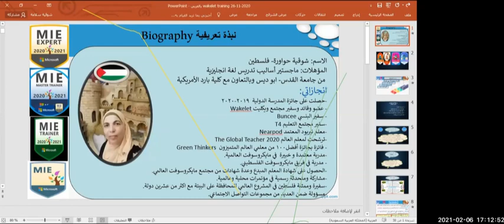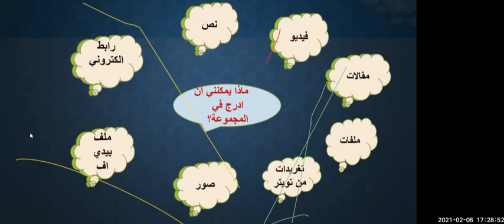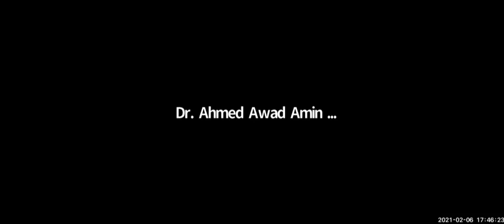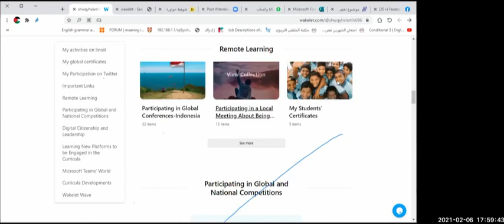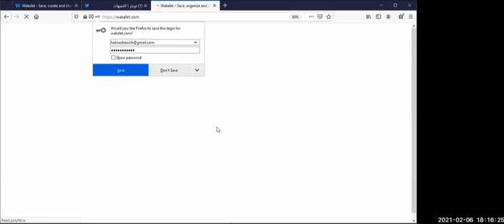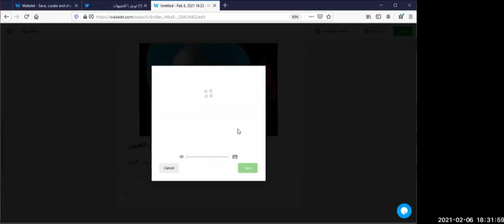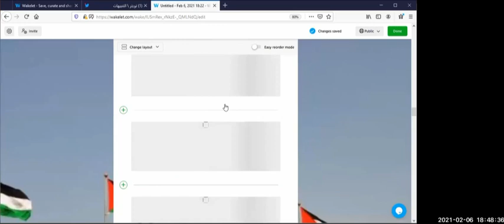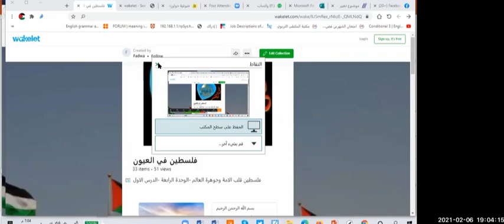ورشة تدريبية للاستاذة شوقية حواورة حول استخدام منصة ويكليت في التعليم لزيادة الدافعية والتفائل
الورشة التدريبية حول استخدام منصة ويكليت في التعليم لزيادة الدافعية والتفائل  تلقيها المدربة شوقية حواورة
نتمنى لكم طيب المشاهدة